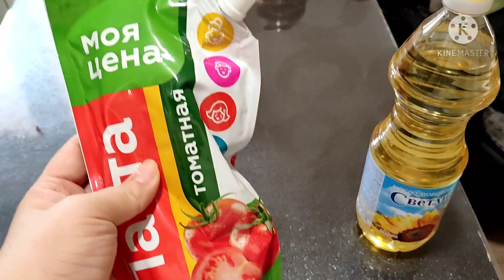Что у нас на завтрак? Мой мини закуп! Алексей пробует вчерашние роллы Купили клубнику и делаем смузи